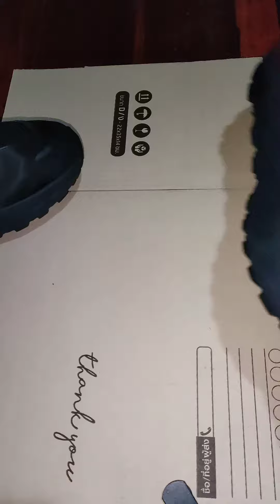HOKA ANACAPA MID GTX 49.5/32 CM